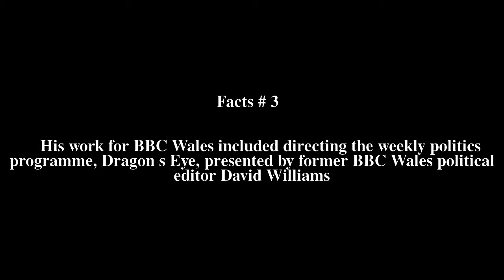Pepsi Tate Top # 6 Facts